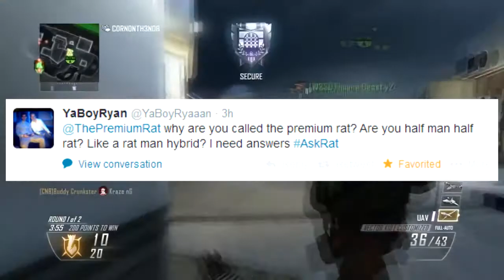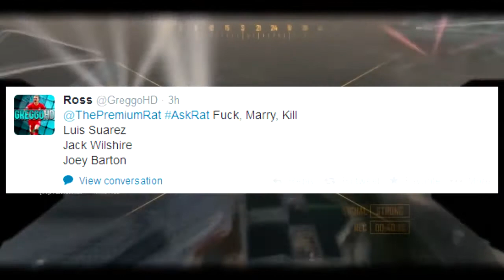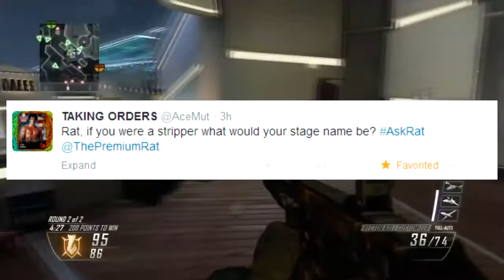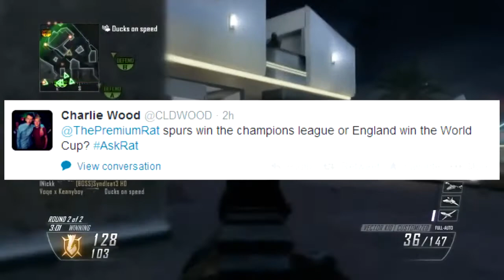Q&A #28 What Would Your Stripper Name Be ??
Can We Smash 60 Likes For Another Episode Of The Wacky Q&A's!?!?!?!?